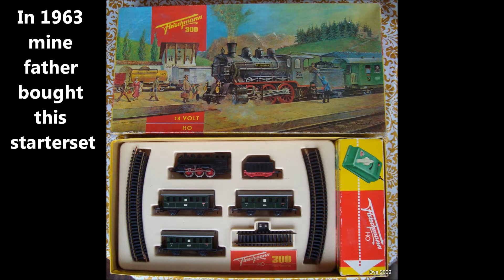quickshot My very first train.Fleischmann startset. 1963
Fleischmann startset 300